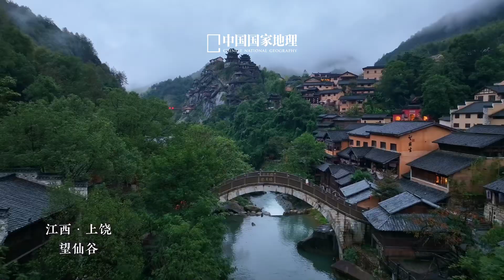初伏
今日入伏，寻清凉！初伏已至，伴随一曲美妙音乐，到人间清凉地，感受自然的滋养吧。手握清风，脚踏清溪，半枕清梦，共消烦暑，愿岁月温润和缓，愿你我闲静安然。